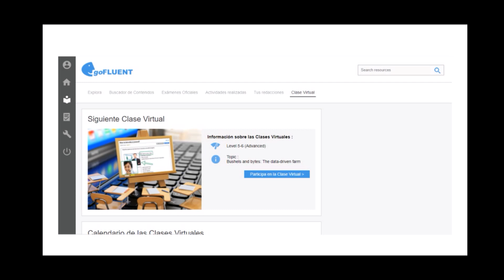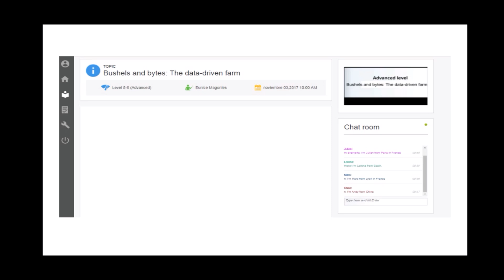Tutorial Clases Virtuales goFLUENT [ESP SUB]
goFLUENT accelerates language learning by delivering hyper-personalized solutions that blend technology, content, and human interaction available globally on any device.

Today, L&D leaders of over 1,000 international corporations in 100+ countries trust goFLUENT’s award-winning digital language learning solutions to speed up the acquisition of language skills needed to build confidence, empower career growth, and build a more inclusive global culture. Since its founding, goFLUENT has helped two million people become better communicators in the languages of business.